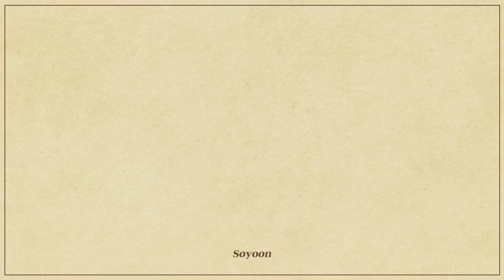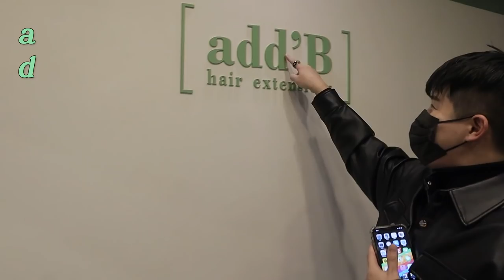인생 첫 옴브레&발레아쥬✨탈색 없이 이게 돼요..?! / 손상모, 쿨톤 왕추천!!!🖤 | 소윤Soyoon